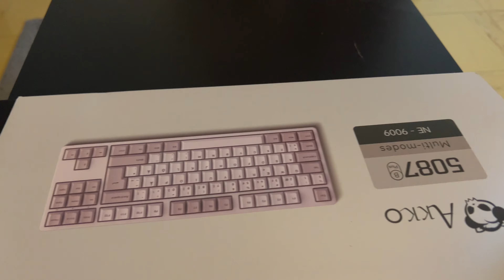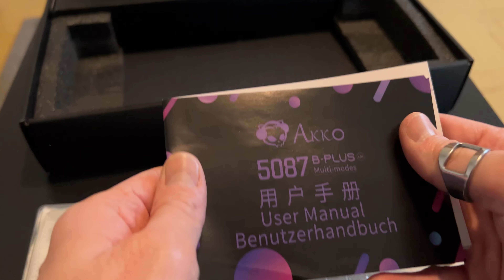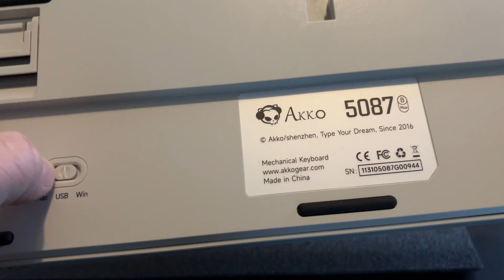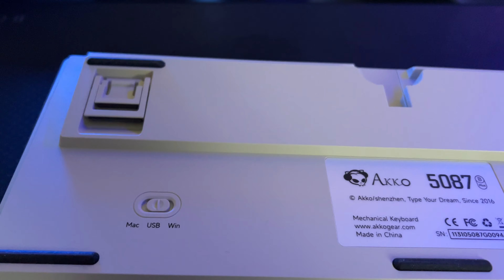Le Clavier Mécanique 80% Budget Parfait - Akko 5087B Plus Review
▬▬▬▬●RÉSUMÉ●▬▬▬▬
👍Découvrez Un Clavier Au Look Retro Sans limites  👍
👍 Le Akko 5087 B plus Est Une pépite Customisable 👍
👍Une Review Complète De ce clavier Triple Mode 👍

►oubliez pas d'activer la cloche ;)

En achetant via les liens, je ne recevrai aucune commission pour la vente. Cela n'a aucun effet sur le prix pour vous. Je ne suis pas un associé d'Amazon ou Akko."✔️

                                                  SETUP
✔️64 Go Kingston Fury Renegade RGB DDR4 04 x 16 à 3600 Mhz
✔️Asus Z490 Gaming F
✔️EK Nucleus 360 MM
✔️Seasonnic 1000 W Prime Full Modular 80 PLUS Platinum
✔️Sabrent Rocket NVMe M.2 500 Go
✔️02 x Crucial MX 1TO
✔️Bequiet Silent Wyng 3   x 11
✔️Bequiet Dark Base Pro 900 Rev2.0 Black Edition
✔️ ASUS ROG GLADIUS III WIRELESS
✔️ Ranked Nova 60 Modded
✔️ Asus Rog Scabar XXL
✔️Roccat ELO 7.1
✔️FIFINE K658

▬▬▬▬●Chaines Associées●▬▬▬▬

✅Marque  Akko
✅Numéro du modèle de l'article  5087B Plus
✅Couleur  87 Touches 丨 9009
✅Description du clavier  Mécanique
✅Latéralité manuelle  Ambidextre
✅Dimensions de l'article L x L x H  36 x 13.2 x 4 centimètres
✅ Triple mode  Bluetooth, sans fil 2,4 GHz et filaire USB-C
✅ Poids 01.05 kgs
✅ Win Mac iOS Android